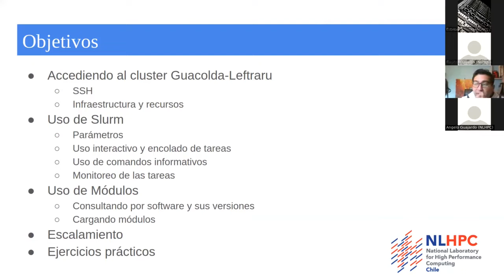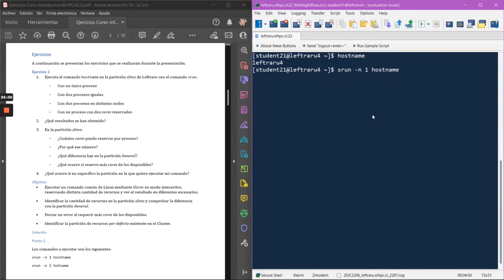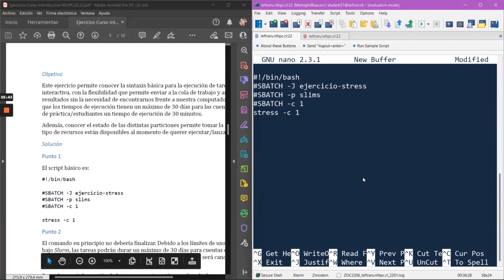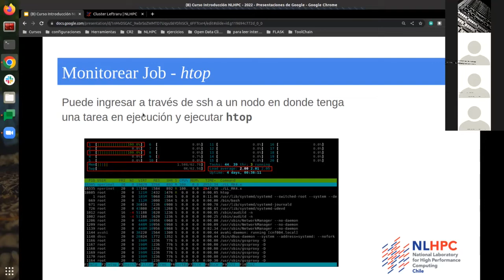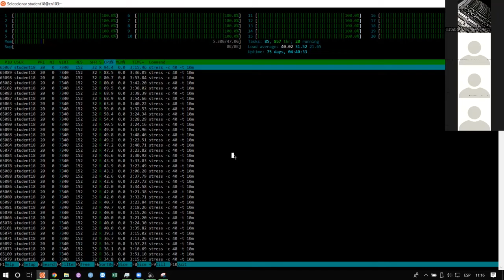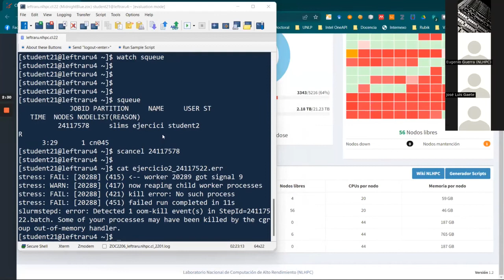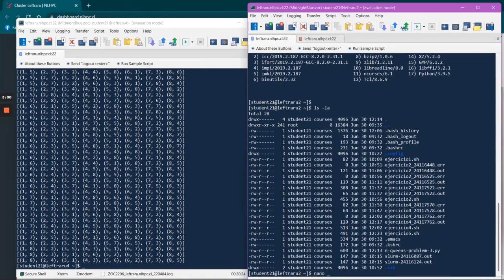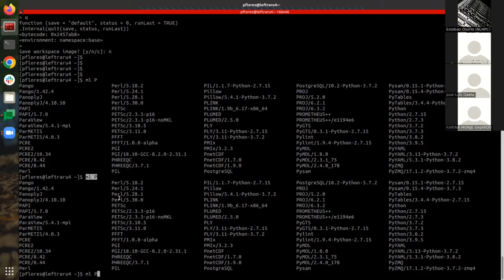11º Curso Introductorio Usuarios NLHPC